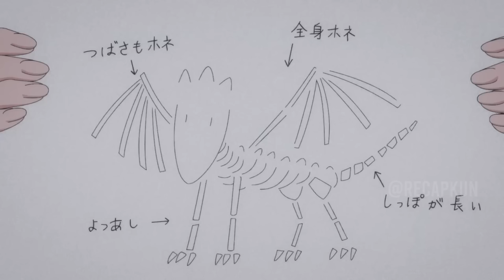He Was Rejected From His Party So He Becomes The Strongest Dungeon Master Instead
The Strongest Tank's Labyrinth Raids
Saikyou Tank no Meikyuu Kouryaku

New Anime 2024 Winter

00:00 - Part 1
31:01 - Part 2
52:48 - Part 3
1:06:52 - Part 4